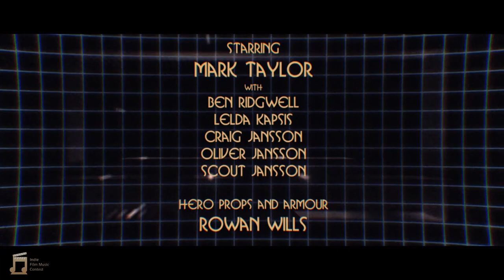"Time Trap" | Miguel Abuel | IFMC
I got the chance to participate in the Indie Film Scoring Competition! I went for big and big for this competition in the style of Grant Kirkhope and John Williams! There are things that I want to change and edit but I wanted to take a break and move on to different projects! This was fun though! Good luck to everyone else participating!